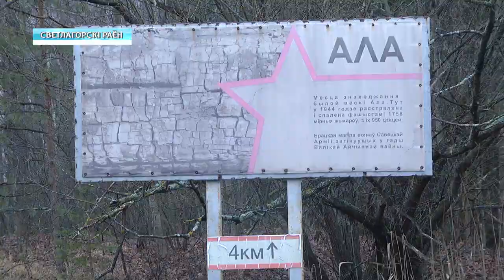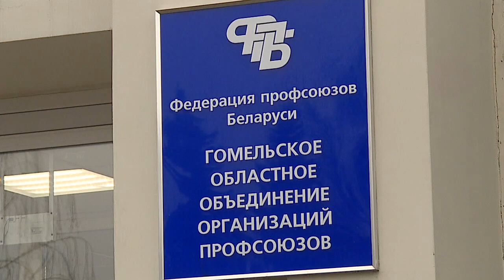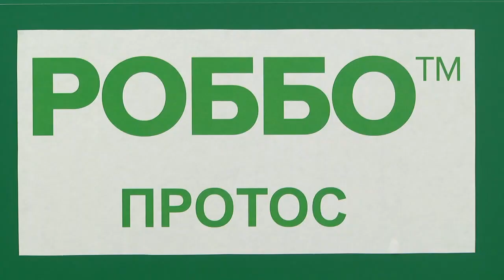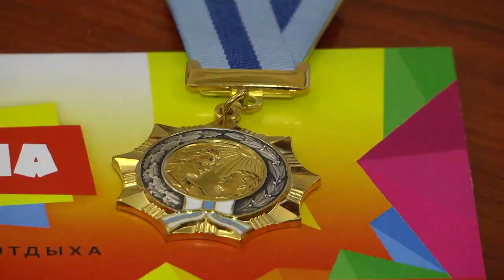14 01 2020 НОВОСТИ